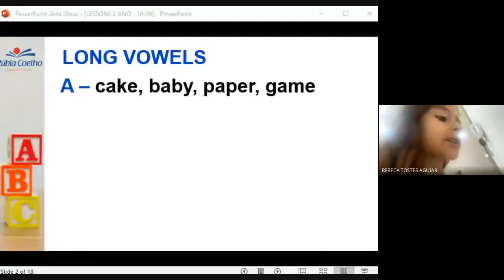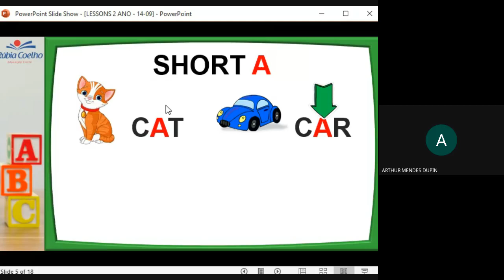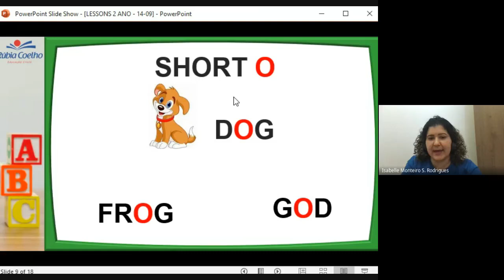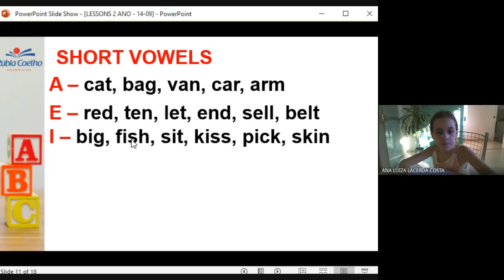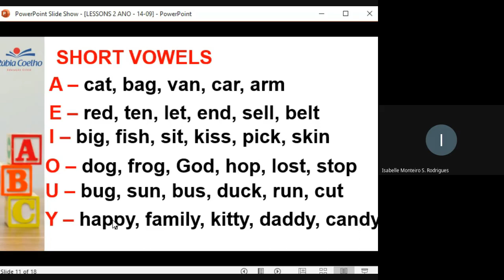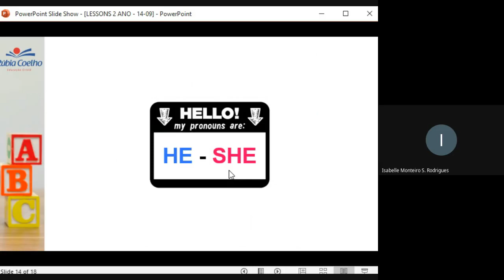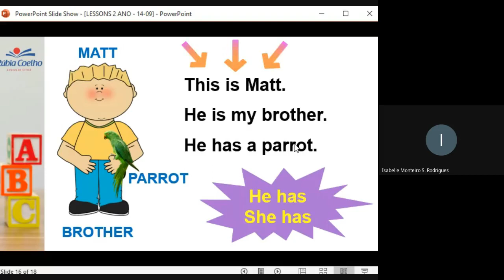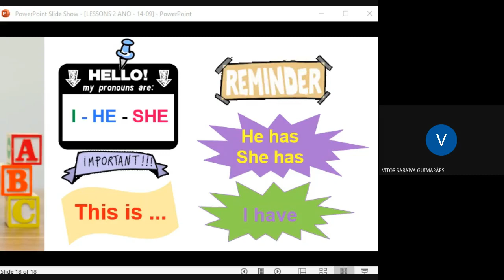AULA ONLINE 14/09/2020 - 201 E 202 (INGLÊS)